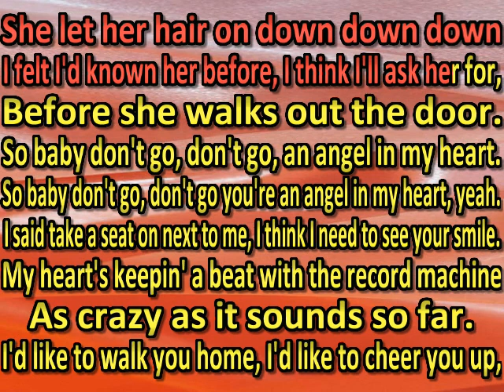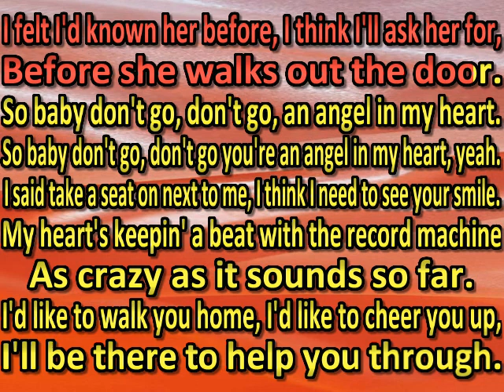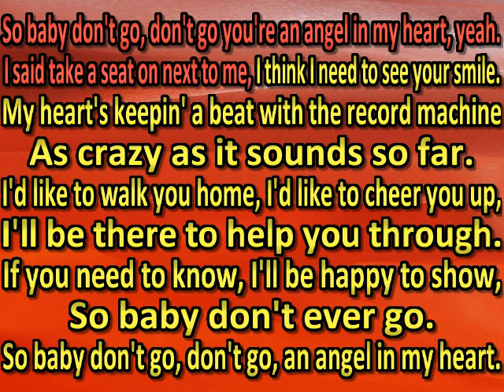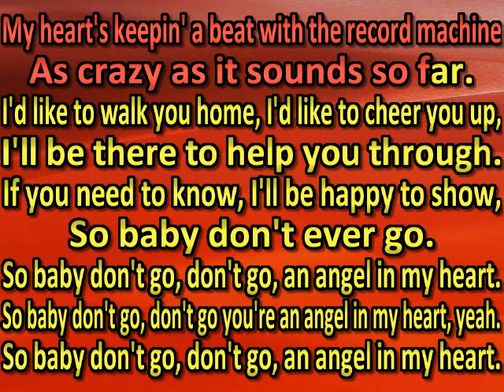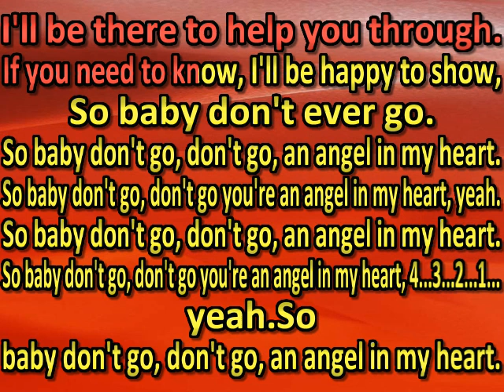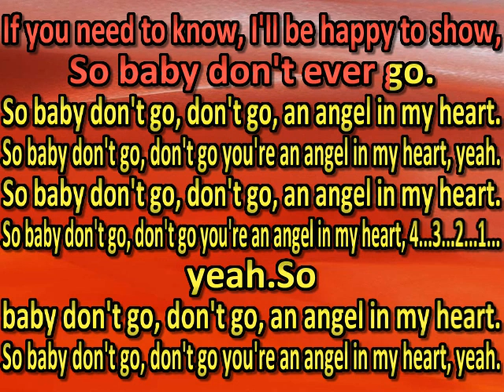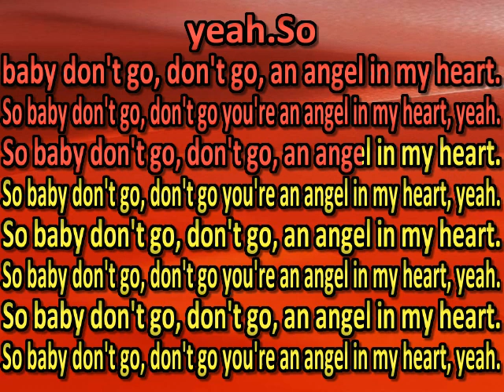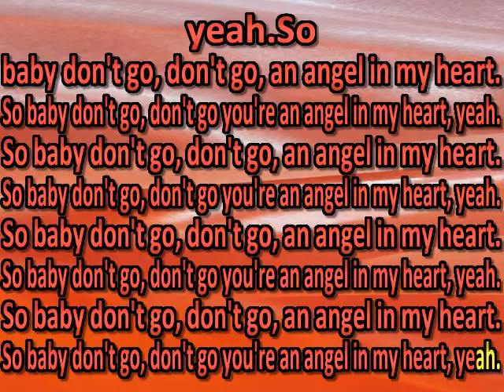Britney Fox Angel In My Heart (karaoke) (by request)